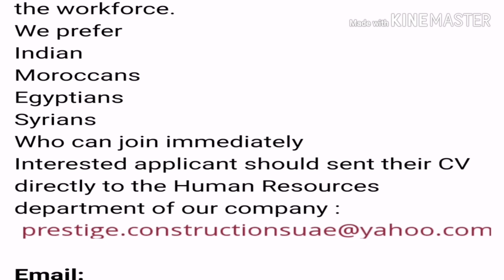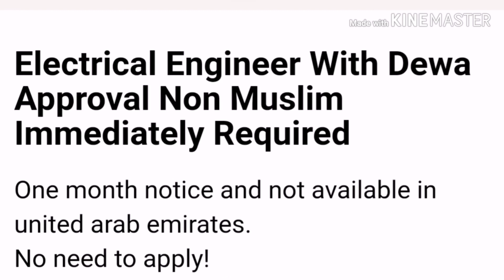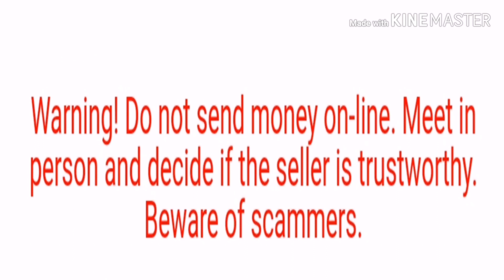Dubai / UAE JOBS 2019 salary Good Apply Now